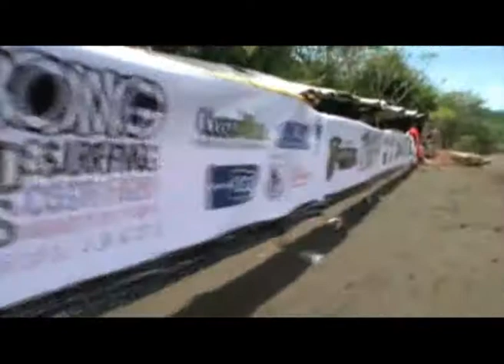LOCOS X EL SURF 2009 6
prog 6 bloque 2